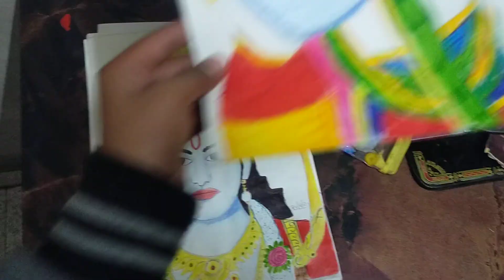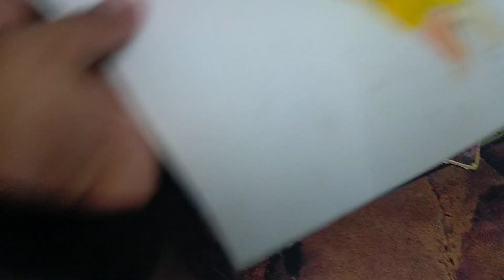my drawing studio ll my favourite drawing l play support me 🥺